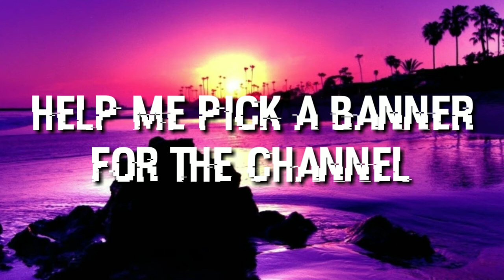Help me pick a banner 1 are 2